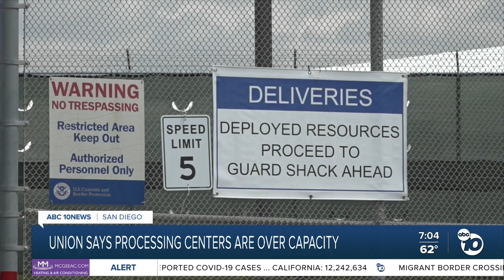Union says processing centers are over capacity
Wednesday morning, a Border Patrol Union representative told ABC 10News that at least one thousand migrants from all over the world were waiting at the border beginning near the coastline at Friendship Park.